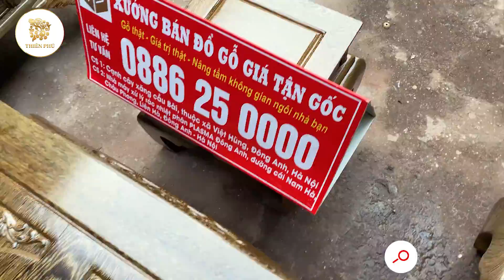Ưu Đãi Nhân Dịp Mùng 8 - 3 Giảm Giá Cực Khủng Dành Cho Các Chị Em Phụ Nữ Xem Video Này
🚩Bộ bàn ghế Bảo Đỉnh gỗ Hương Minh Quốc Nghê , Tần Thuỷ Hoàng , Minh Quốc Đào , Minh Quốc Triện , Minh Quốc Voi, Rồng Đỉnh , âu á hộp , kệ tivi, đồng hồ, án gian, Nghê tam Sư Vip đẹp , rẻ gỗ Hương Đá , Gõ Đỏ , Hương Vân , Gỗ Mun, Hương Đỏ,...

⏩⏩Xưởng Bán Đồ Gỗ Giá Gốc chuyên sản xuất đồ gỗ phong thủy, nội thất phòng khách, đồ gỗ nội thất gia đình bằng đồ gỗ tự nhiên những sản phẩm bộ tần thủy hoàng, nghê bảo đỉnh, âu á hộp, minh quốc voi, rồng đỉnh,. , đồ gỗ đồng kỵ, đồ gỗ

✅✅✅Xưởng Gỗ Giá Gốc sản xuất nội thất gỗ với 20 năm kinh nghiệm trong lĩnh vực đồ gỗ mỹ nghệ sẽ mang tới cho quý khách nội thất gỗ đẹp, những căn phòng khách đẹp.
🏢Cơ Sở: Xưởng Gỗ Giá Gốc
👨‍🔬Chủ cơ sở: Đỗ Văn Biên
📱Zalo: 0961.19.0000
Đ/C Cơ sở : Cạnh chạm xăng cầu bài - Việt Hùng - Đông Anh - Hà Nội .